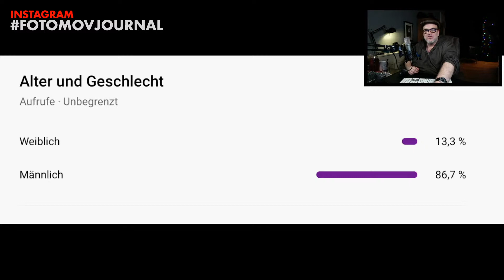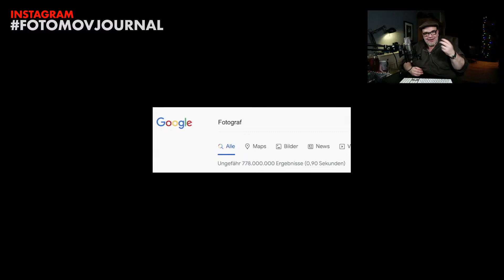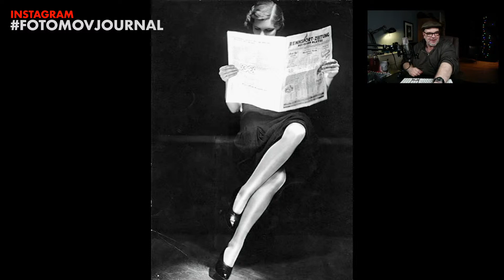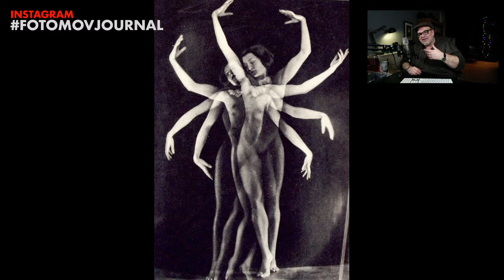Die Modefotografin Yva : Frauen und Fotografie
Frauen und Fotografie:Die Modefotografin Yva
YVA oder Else Ernestine Neuländer Simon war eine international anerkannten Modefotografin der Weimarer Zeit. Sie startete im Alter von nur 25 Jahren in Berlin mit einem eigenen Atelier in dem 1936 Helmut Neustädter, besser bekannt als Helmut Newton seine Ausbildung machte..
Dort portraitierte sie die großen Stars der 20er Jahre in Deutschland.
Aufgrund ihrer jüdischen Herkunft konnte sie dann ab 1933 nur noch unter erschwerten Bedingungen Arbeiten, musste 1938 ihr Atelier endgültig schließen und wurde 1942 im KZ ermordet.
Modefotografie, Portraitfotografie, Porträtfotografie
Diese Ausgabe ist der Start in eine Reihe von Folgen die sich mit dem Thema Frauen in der Fotografie beschäftigen wird.

 Eine neue Rubrik hält Einzug in Fotomov! Wir schauen gemeinsam Eure Fotos!
Damit das geht und Du teilnehmen kannst veröffentlichst Du einfach Deine Fotos bei Instagram und versiehst sie mit dem Hashtag
Also nun... frisch ans Werk!! :)

Die Ausrichtung meines Kanals, bzw. die Frage worum es mir bei FOTOMOV geht, ist nicht immer leicht zu beantworten. Wahrscheinlich ist er ein Versuch gegen die immer weiter verbreitete Engstirnigkeit und Unfreiheit der aktuellen Fotografie und Kunstszene anzugehen. Und nein... ich bin nicht allein bei diesem Vorhaben.
Im Gegenteil. In der Geschichte der Kunst und der Gestaltung gab es immer wieder Menschen die ein Gegengewicht gebildet haben.
Freitags mit Chat! Live! Freundlich, ohne Druck... Einfach nur eine schöne Runde in der es um Fotografie, Kunst, Kultur und unsere Lieblingsbeschäftigung geht. Fragen, Kommentare schauen, Anregungen... wir unter uns!  :) Gemeinsam,  denn der Chat ist wie immer freigeschaltet und wir freuen und auf einen entspannten Community Talk!
Auch eine Möglichkeit sich die Zeit während der Corona Krise etwas zu verkürzen.
Meine Kaufempfehlungen:

Rode NT-1A Großmembran-Kondensatormikrofon
Behringer Q802USB Xenyx Premium 8-Kanal 2-Bus Mixer
Elgato Stream Deck
Logitech C922 PRO Webcam
Samyang 12/2,0 Objektiv (MFT)
Studioschirm 84cm
Kamerakoffer 21 Liter mit Tragegurt
Bluetooth Funk Selfie Fernauslöser
Externes 4-fach Festplattengehäuse USB 3.1
Objektivadapter Canon EF an MFT
Objektivadapter Canon FD an Canon EOS EF

Freitags:
FOTOMOV Live
Die regelmäßige Talkshow zu unterschiedlichsten Themen. Fotografie, Kunst, Küche und Kultur. Eigentlich alles was mir und meinen Zuschauern Spaß macht. Zwei Sendungen wöchentlich.
Live-Shows, Chat und Gäste!

Dienstags:
FOTOMOV Fototalk
Mein Monolog zu praktischen und inhaltlichen Fragen der Fotografie.

Das Fotomov Team sind:

Axel J. Scherer (Host)
Maren Krauße
Ori Atana
Joachim Bäumer